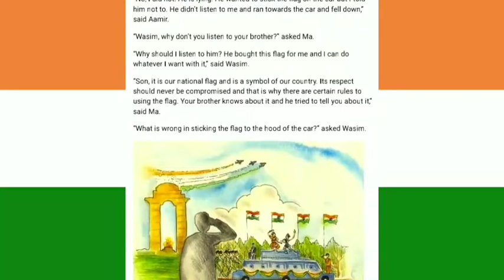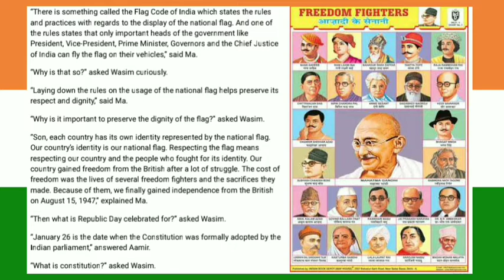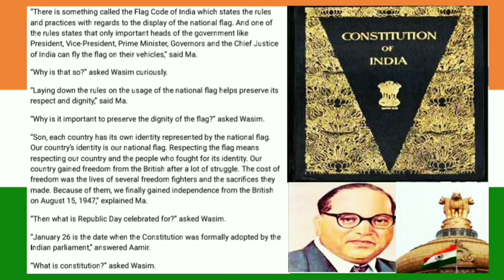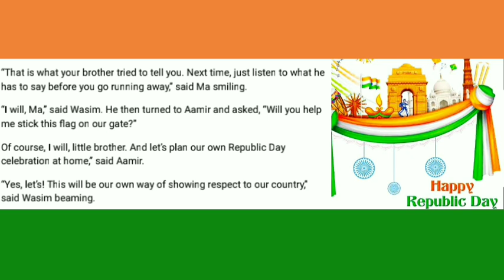A Nation's Identity / Stories for Children / Republic Day/ Indian Stories